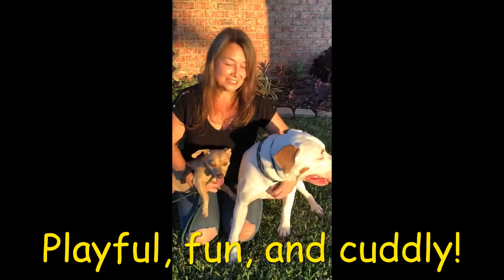Timon & Pumbaa act II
They want a small dog, but you want a big dog--It's your lucky day! Everyone just hit the JACKPOT, we have the perfect pair!

Meet Timon and Pumbaa, they are the perfect pair they LOVE each other just as much as they love their people. It is so much fun to watch these two, they roll and play and play some more, They don't only play together but they both love to play with toys on their own.  Pumbaa has a sound ball he will bat around the house, Timon will shake a toy until all the shake is gone!  That's not all about these two, they chill out and like to cuddle too,  Timon really loves to be in laps, and Pumbaa too if you will let him.  Both of these boys do well in the house, they are crate trained and know manners.  Both will sit for treats, and Timon knows shake.  They love to go for walks although Timon tends to walk under Pumbaa LOL!!  it's really quite a sight to see!  The bottom line is these two boys are amazing, they love with all their hearts, they want to be a part of your world and they always entertain.  If you are looking for an active pair to be the fun in your life look no further.  Apply to inquire and learn more about these two boys!